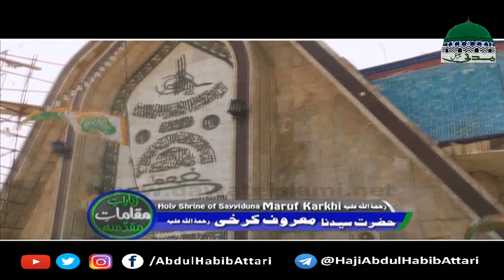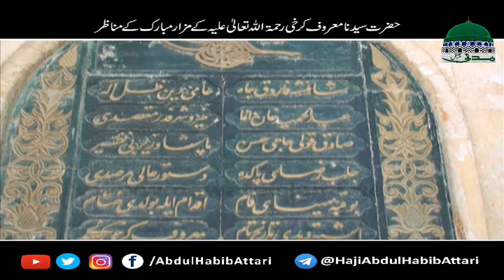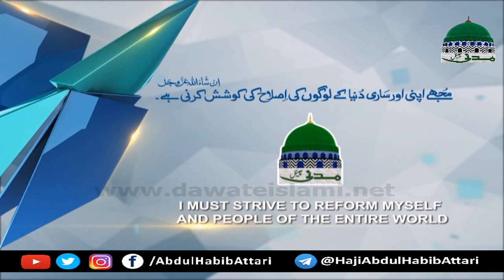Hazrat Maroof Karkhi Ka Mazar (Short Clip) Haji Abdul Habib Attari